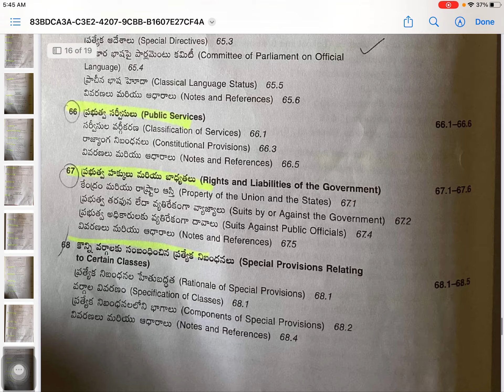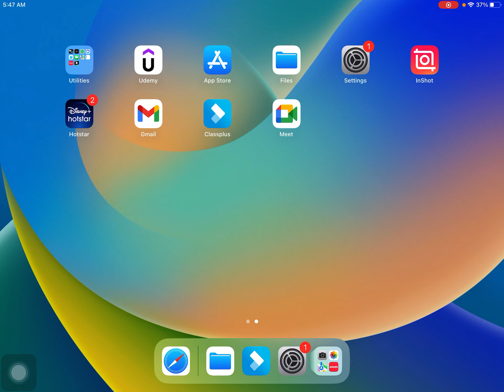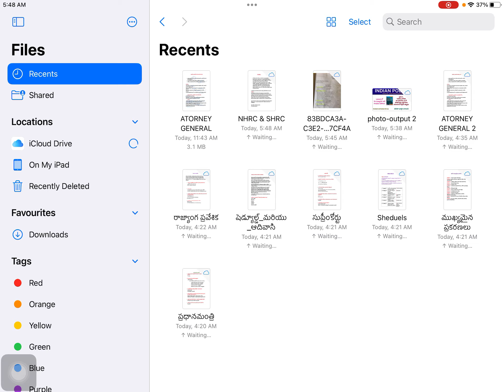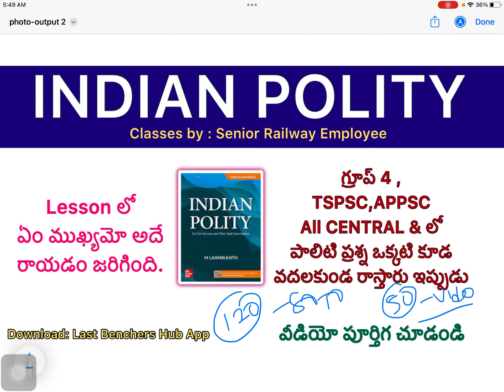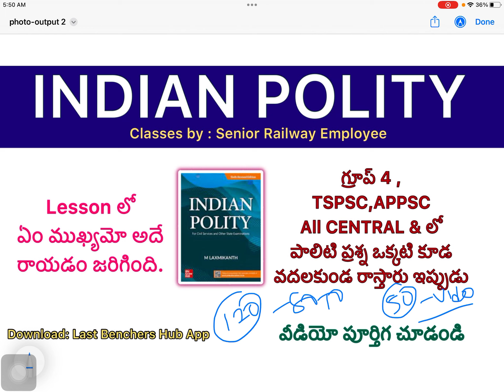Indian polity/ important polity questions/group 4/ group 3/ group 2 / Railways/SSC